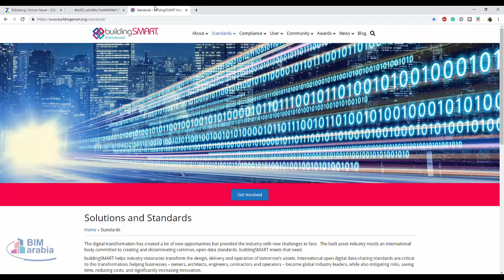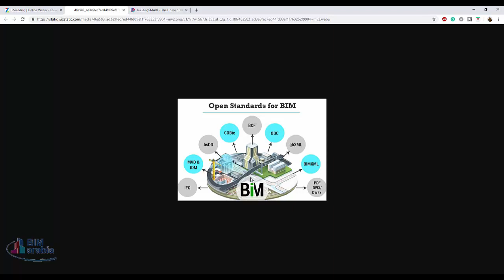interoperability and open bim stander arabic